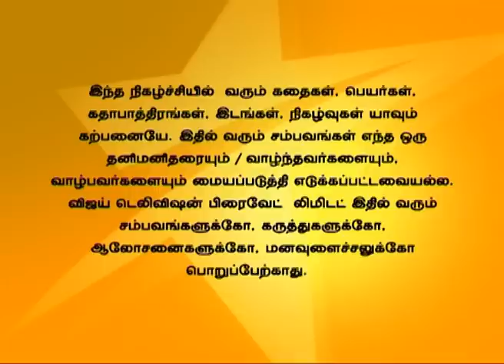En Anbu Thangaikku Full Episode 149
Naresh tells Ranveer not to dwell over his failure and but to learn from it. Grandma tries to spoil Karna's plan to sit near Rathna. Naresh gets confused about his feelings